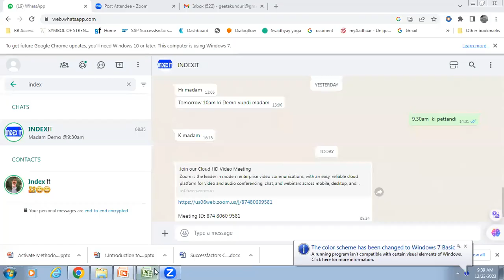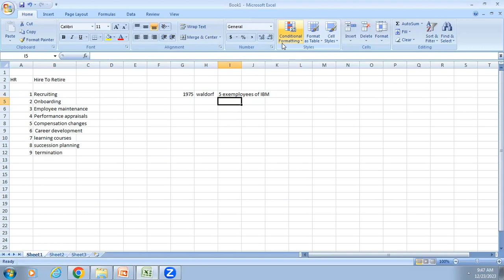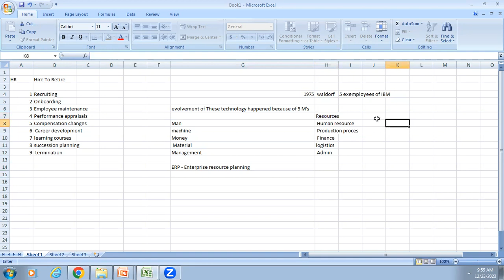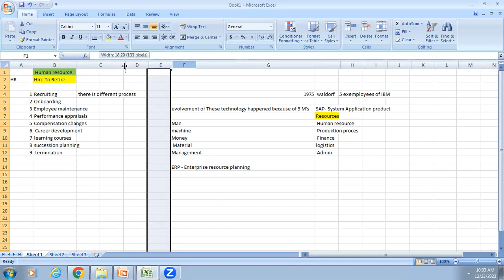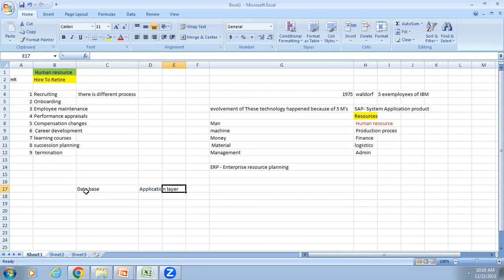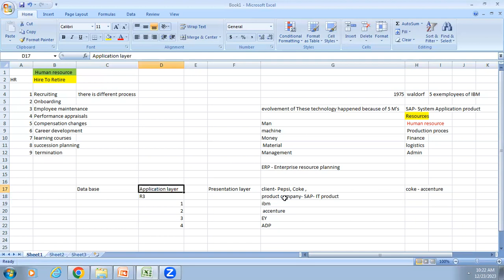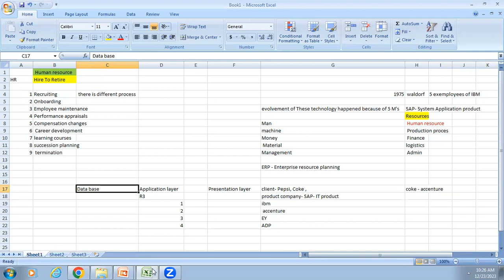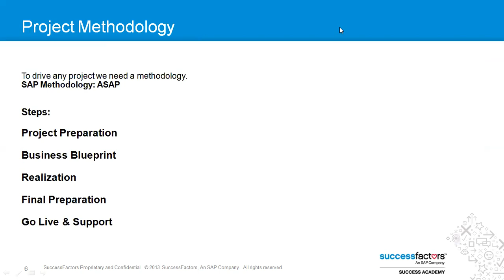Sap SuccessFactors Online Training | Sap SuccessFactors Course|| INDEXiT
SAP SuccessFactors Training is a comprehensive cloud-based Human Capital Management (HCM) software Training that helps organizations manage their workforce effectively. It offers a range of modules and features designed to streamline SAP HR processes, improve employee engagement, and drive business success.sap SuccessFactors Training in Hyderabad provides tools for talent acquisition, performance management, learning and development, compensation management, succession planning, and more. It enables organizations to align their talent strategies with their overall business objectives and make data-driven decisions to optimize workforce performance.

With sap SuccessFactors, companies can automate various HR processes such as recruitment, onboarding, goal setting, performance reviews, and employee development. The software also offers robust analytics capabilities that provide insights into workforce trends and help identify areas for improvement.

As a cloud-based solution, sap SuccessFactors allows for easy access from anywhere at any time. SAP SUCCESSFACTORS ensures data security and compliance with privacy regulations while providing scalability to accommodate the needs of growing organizations.

In summary, SAP SuccessFactors is a powerful HCM software solution that empowers businesses to effectively manage their human resources by leveraging innovative technology and data-driven insights.